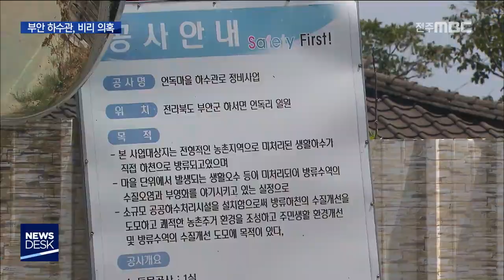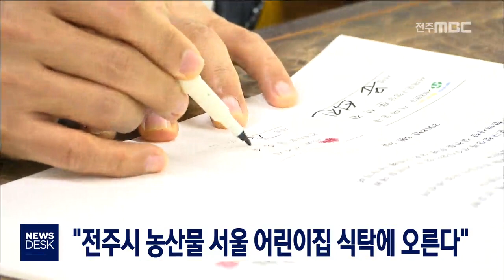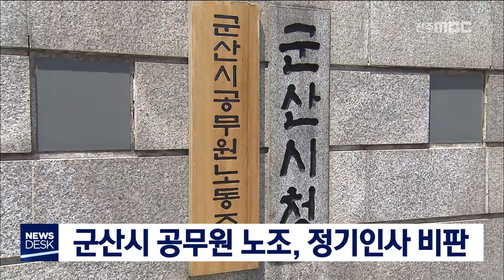[뉴스데스크] 전주MBC 2018년 8월 02일